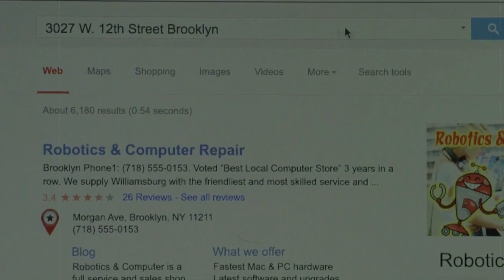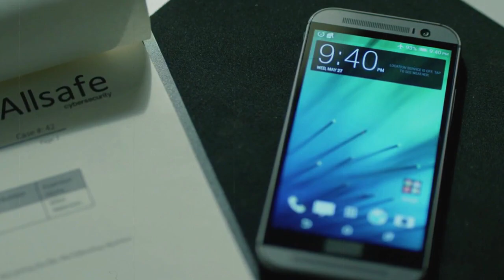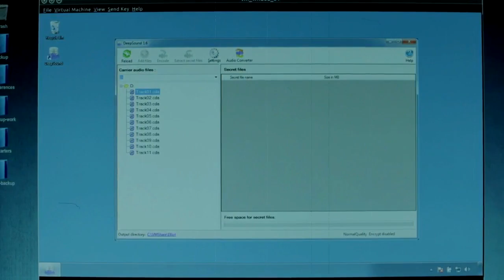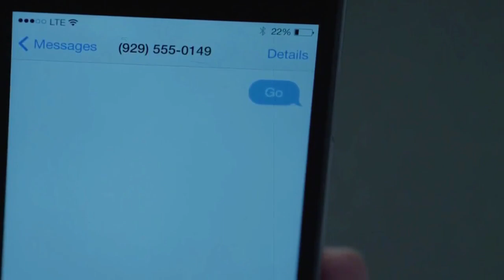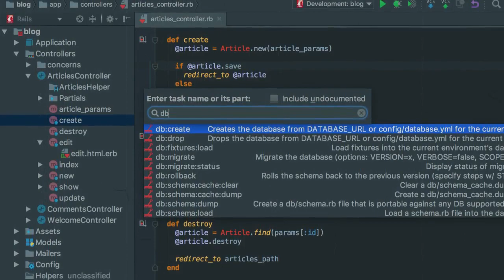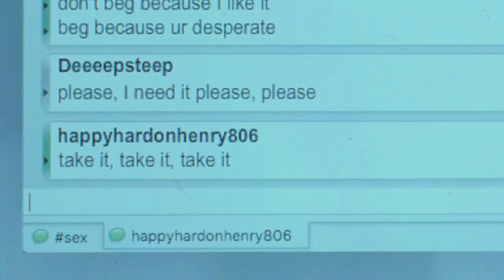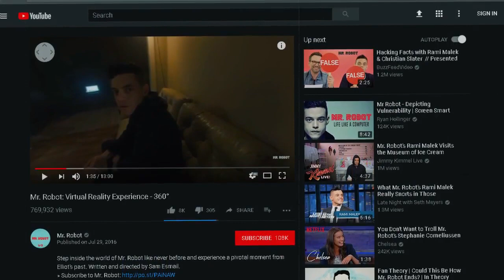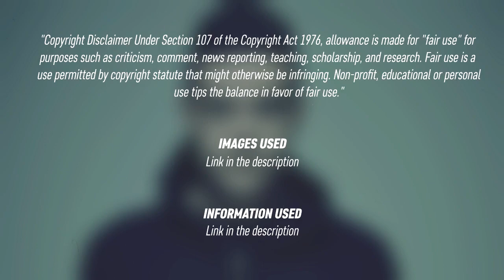Why Mr. Robot Is So Good | Mr. Robot Facts | Is Elliot Tyrell Wellick | Hack Like Mr. Robot